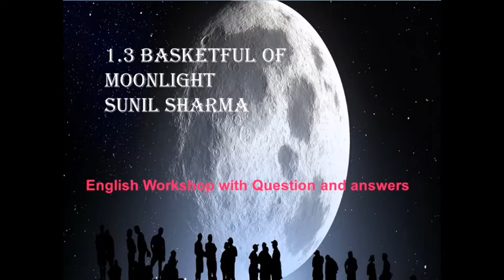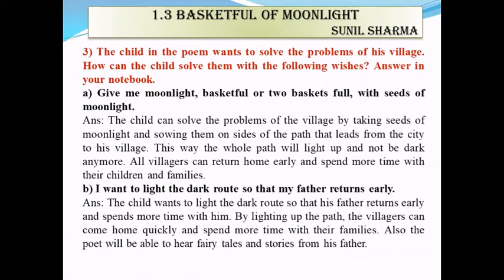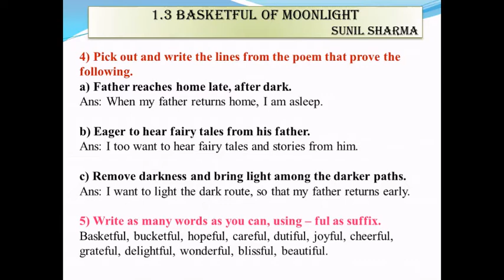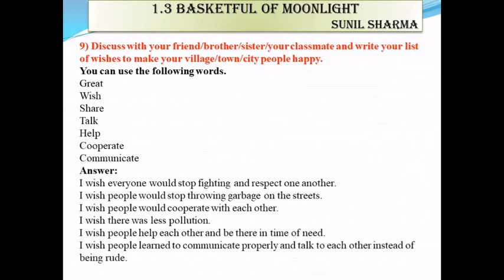1 3 Basketful of moonlight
Basketful of Moonlight
class; 10th
English workshop Questions and answers